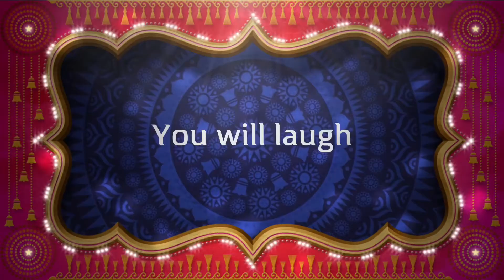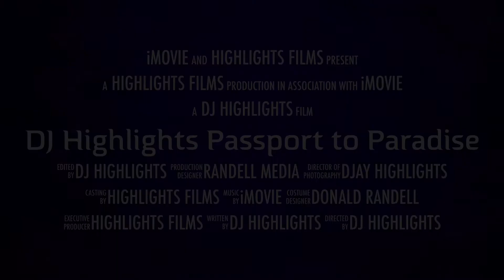The DJ Highlights Movie Spring 2021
The DJ Highlights Movie Spring 2021 with Donald Randell as DJ Highlights.